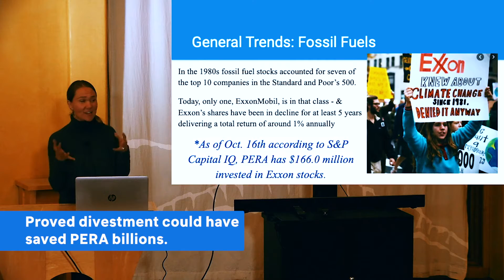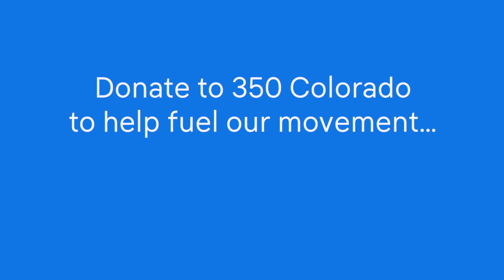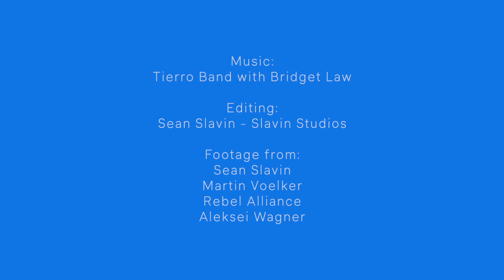Until We Win - 350 Colorado 2019 Recap Video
The Colorado climate movement has a lot to celebrate in 2019, but our work is far from done. Join us in committing to continued climate action in 2020...until we win!